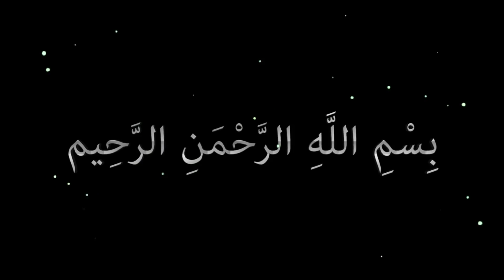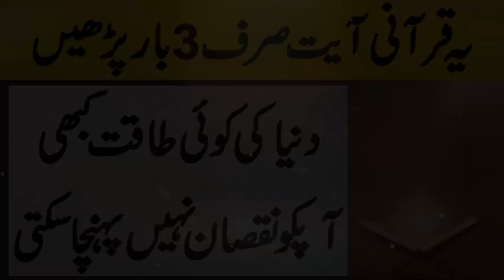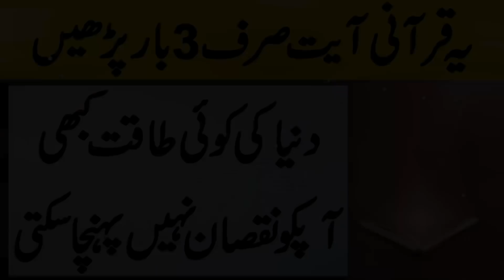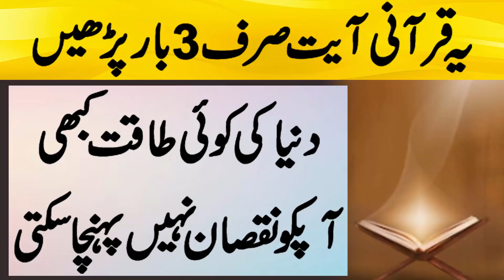Qurani Ayat Sirf 3 Bar Parhein Dunya ki Koi Taqat Apko Nuqsan Nahi De Sake gi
Qurani Ayat Sirf 3 Bar Parhein Dunya ki Koi Taqat Apko Nuqsan Nahi Puhancha Sake gi

Ye Ayat Quran e Kareem ki Tamam Ayaat se Azeem Ayat he Or Jis ki Bari Fazeelat Saheeh Ahadees Se Sabit he. Ye ALLAH Talal ki Sifat Jalal Us ki Uluwe Shan Or Us ki Qudrat o Azmat Par Mabni Nihayat Jame Ayat he.